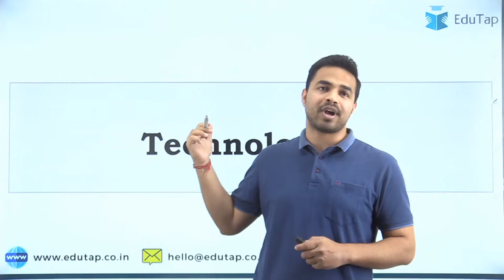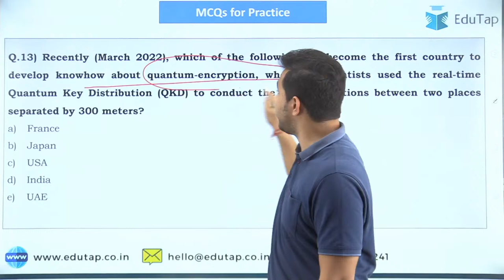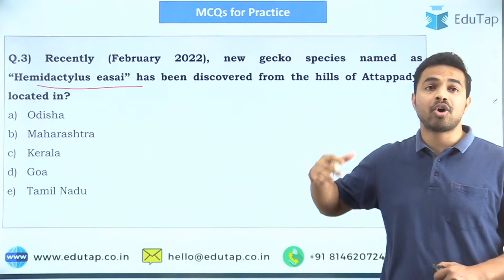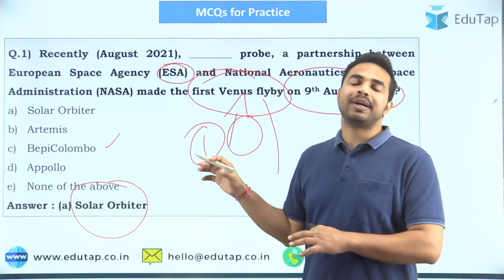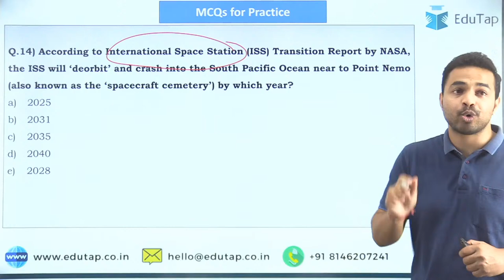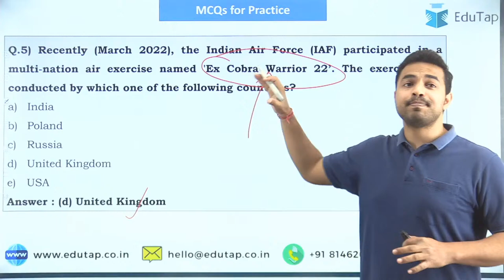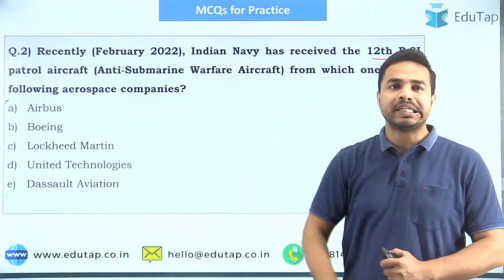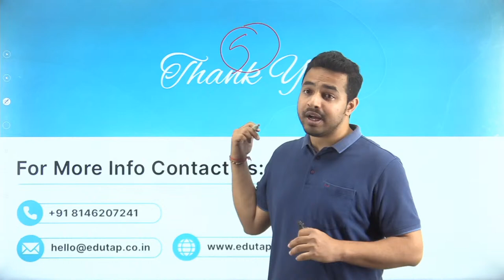Important MCQs of Science and Tech & Defence in News for RBI Grade B | RBI Current Affairs & PDF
In this session, we will be covering 100 Most Important MCQs of Science and Tech & Defence in News from Sept 2021 till March 2022 through MCQs.

Following are the different courses offered by EduTap:

SIDBI Grade A 2022 Examination - Comprehensive Pack

SIDBI Grade A 2022 Examination - TopUp Pack

5000 MCQ Master Course for SEBI Grade A Legal Officer Exam